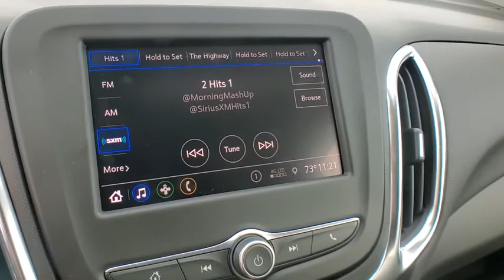2021 Chevrolet Equinox Clarkston, Waterford, Lake Orion, Grand Blanc, Highland, MI 211344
Pacific Blue Metallic New 2021 Chevrolet Equinox available in Clarkston, Michigan at Bowman Chevrolet. Servicing the Waterford, Lake Orion, Grand Blanc, Highland, MI area.

Bowman Chevrolet
6750 Dixie Hwy

Pacific Blue Metallic 2021 Chevrolet Equinox LT Meticulously Detailed Inside and Out!, AWD. AWD 6-Speed Automatic Electronic with Overdrive 1.5L DOHC Factory MSRP: $32,720br25/30 City/Highway MPGbrbrAt Bowman Auto Group we provide One Great Experience and are proud to offer Transparent Pricing! Proudly serving: Oakland County, Clarkston, Bloomfield Hills, Flint, Waterford, Holly, Whitelake, Lake Orion and Detroit.brPricing includes GM Employee pricing. Please call for a custom supplier/Non GM Employee quote. Prices do not include taxes, title, license, and doc fee. Price includes: $3500 - Chevrolet Consumer Cash Program. Exp. 11/30/2020